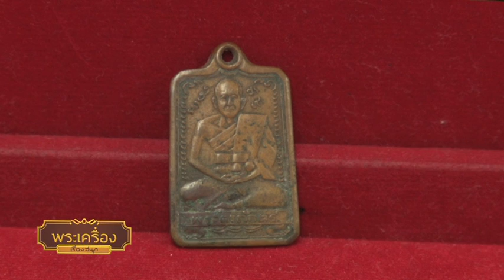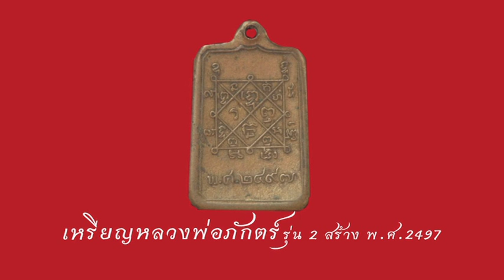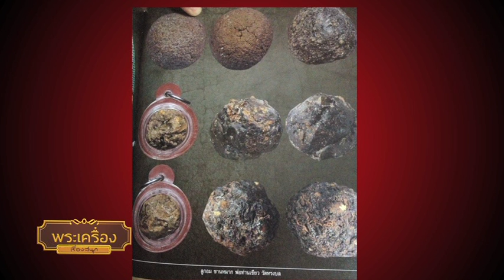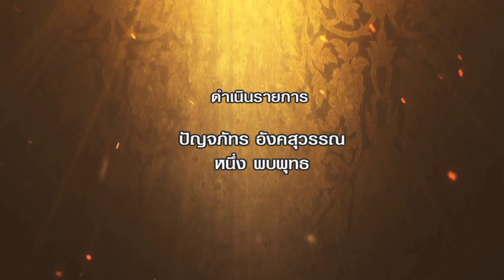พระเครื่องเรื่องสนุก : 7 ตุลาคม 60 : วัวธนู เขาควายเผือก หลวงพ่อน้อย